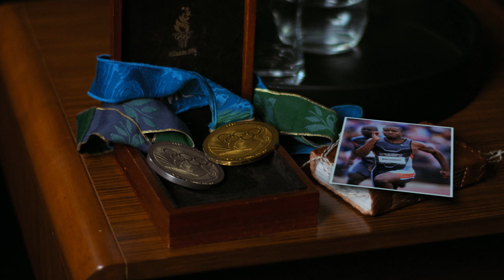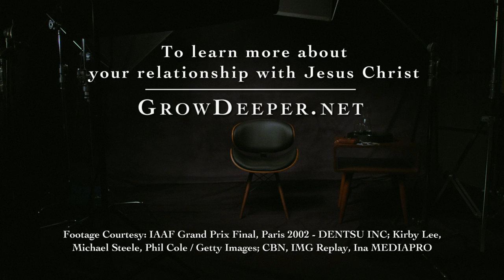Sprinter Tim Montgomery's Life After Doping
Steroid use was just the beginning of American sprinter Tim Montgomery's downward spiral. Hear how he's experienced Christ's forgiveness.